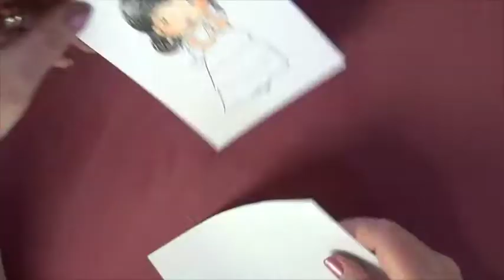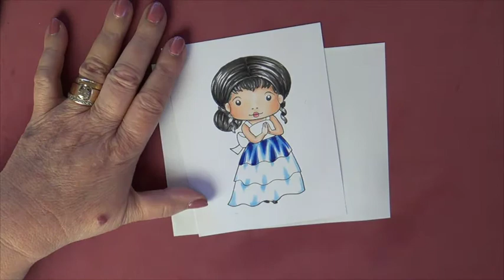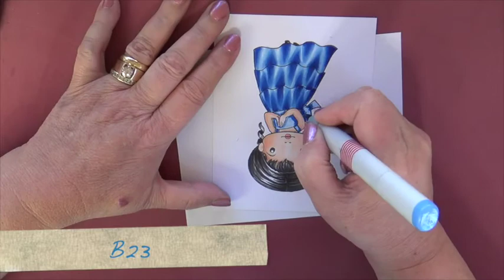Coloring Folds Praying Marci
MarkerPOP Blog:
Marie how she colors folds using Copic markers.   Image: Praying Marci.   (She has great folds).
Music: A Purchased license from Envato:  The Naughty Flute, Holiday Piano Pattern, Dreaming, Success.